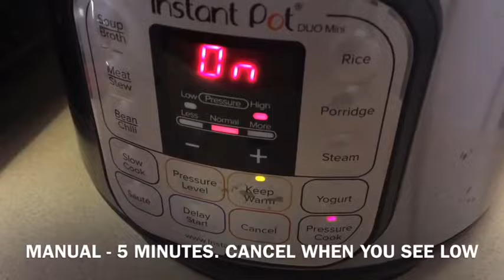Besan Ladoo - No roasting Besan(Chickpeas flour) - Instant Pot - Air fryer